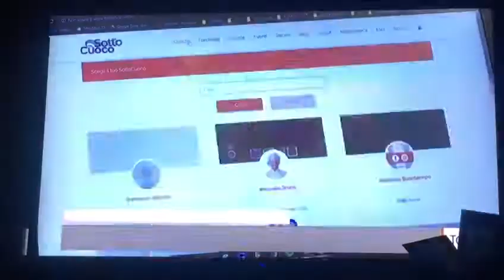3de77b13 ba1c 45b6 9cc3 ab708d537db9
Presentazione "SottoCuoco"